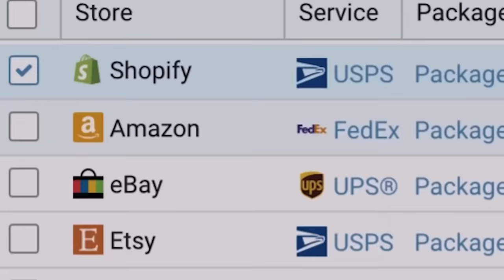NLE Choppa, Rapper | Hotboxin' with Mike Tyson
NLE Choppa and Mike Tyson discuss what spirituality means to them, their issues with substance abuse, and why NLE Choppa chooses to sometimes go celibate.